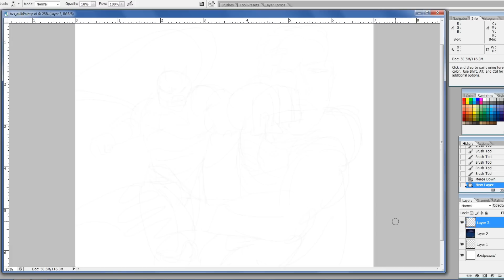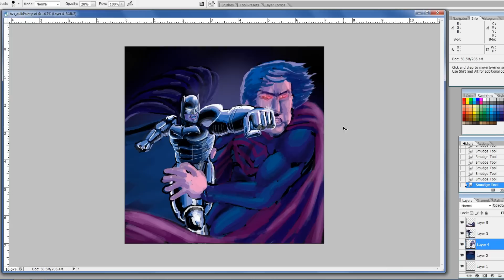Batman V Superman Teaser Trailer Concept Art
Got so pumped watching that official Batman V Superman Dawn of Justice teaser trailer bootleg from SDCC 2014, I had to paint something to commemorate the bad-ass-ness of it all.

I create these videos as half entertainment and half educational materials. If you're happy, I'm happy. Help me help you. I'd buy that for a dollar.